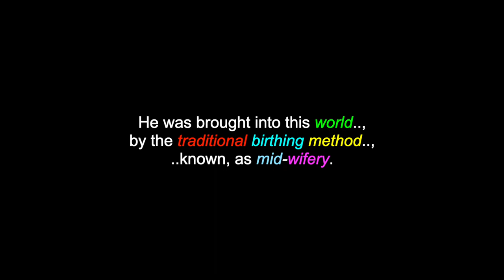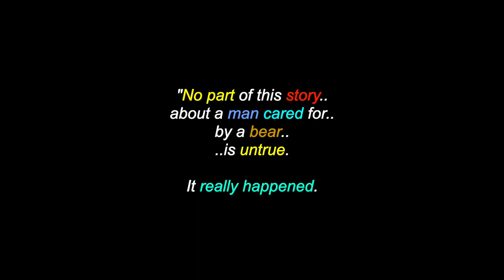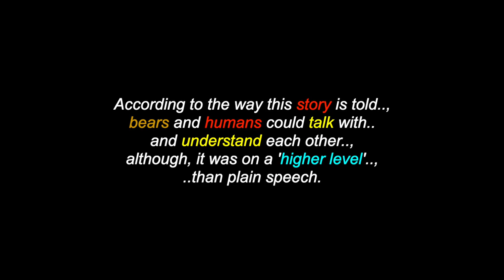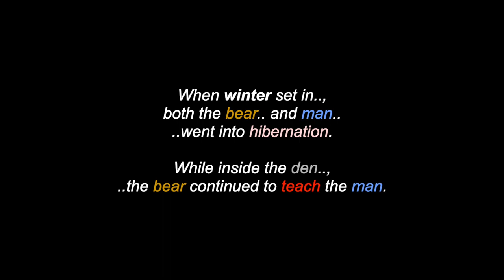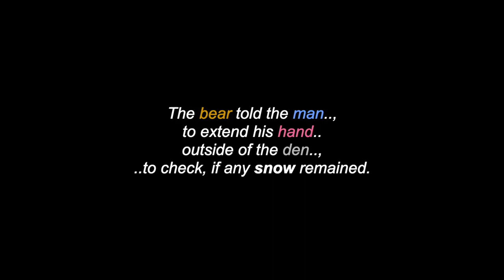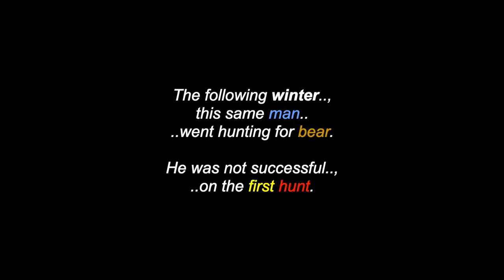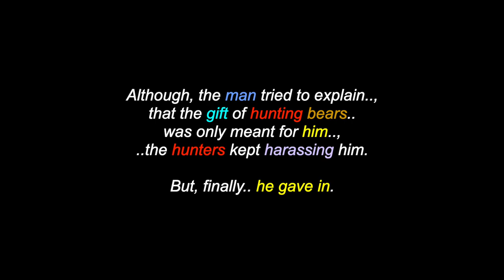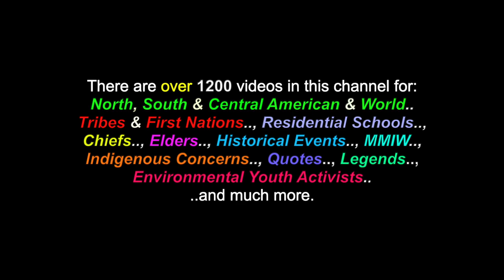Love & Support: A Dene People's Legend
This is a video for: "Love & Support", a Dene People's legend. There are also videos in this channel for over 1200 North, South & Central American Tribes & First Nations, Residential Schools, Chiefs, Elders, Historical Events, Indigenous Concerns, Quotes, Environmental Youth Activists.. and much more.

Many Thanks & Much Respect To: The Dene People..; Elder Gabriel Lariviere..; English River First Nation..; Native-Languages.org..; HorizonZero.ca..; SOUNDS FROM OUR MOTHER EARTH.. and to all the other brothers and sisters who have contributed to this video with photos and/or, in any other way.